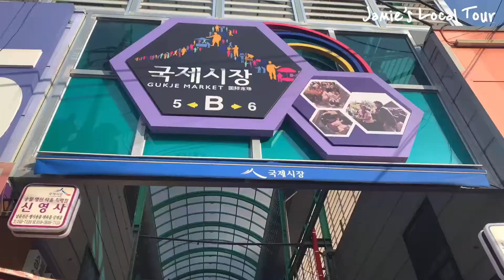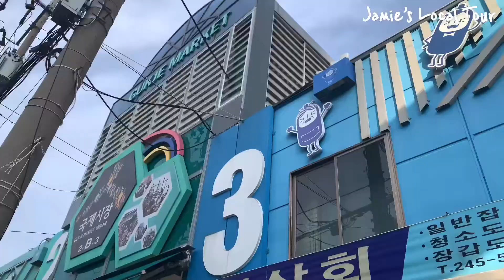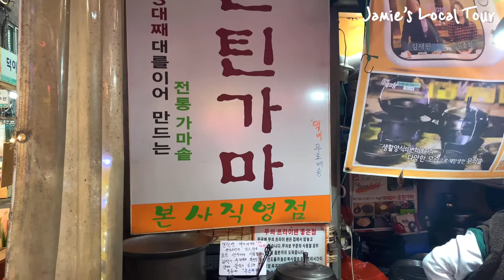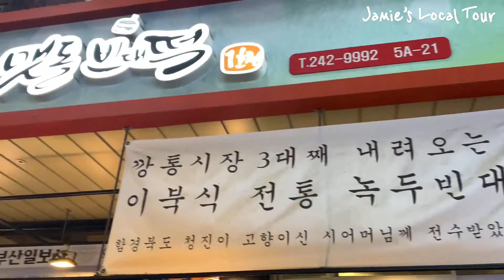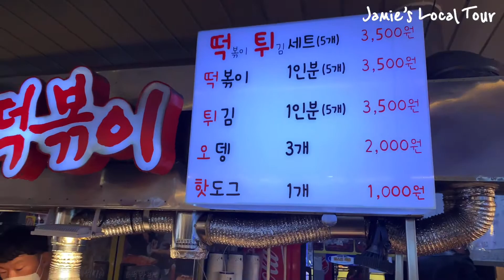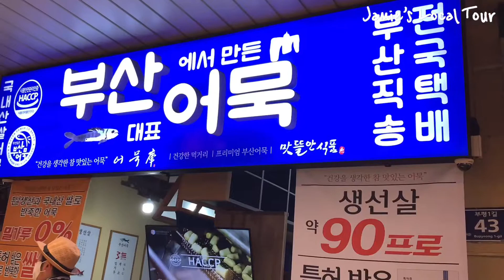[부산기행 Ep.8] 부산 핫플 국제시장 꽃분이네 깡통시장 이가네 떡볶이 Busan’s most famous traditional marketplaces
Video taken on Friday, November 27, 2020

부산 국제시장에 가서 영화 국제시장으로 유명해진 꽃분이네를 방문하고 바로 길 건너에 위치한 부평깡통시장에 가서 이가네떡볶이를 맛보고 먹거리를 구경해 보았습니다.

Have visited Busan’s most famous Gukje Market and got to see its star store ‘Kkottbunine’ which was appeared on a movie, “Ode to My Father” released in 2014.

Right across the street, there is Kkangtong Market which offers plenty of Korean foods as well as take home dishes.  At the market, tried a popular tteokboki, a Korean snack!